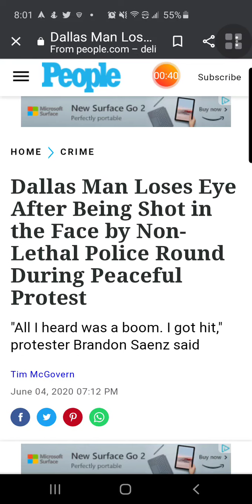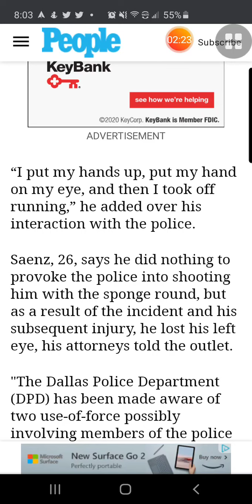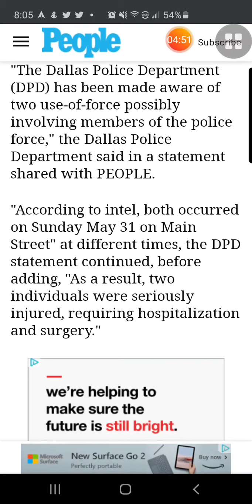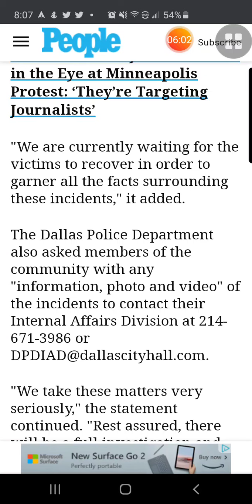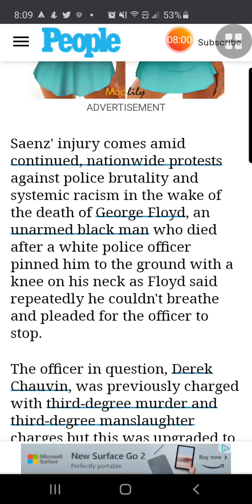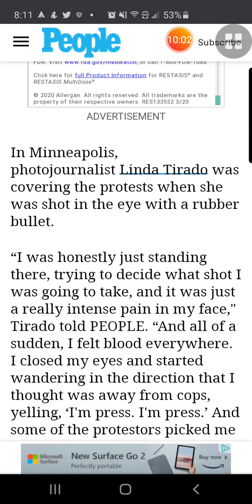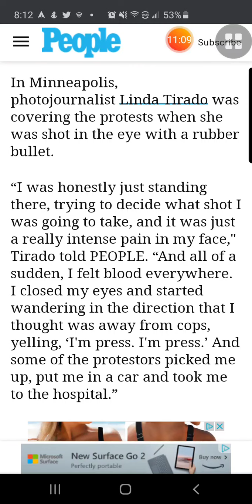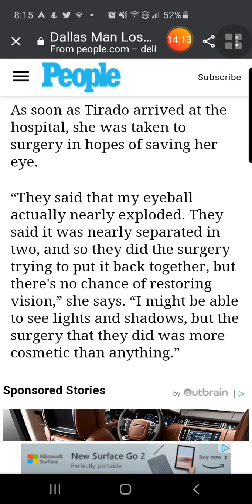Dallas man loses eye after being shot in the face 👀